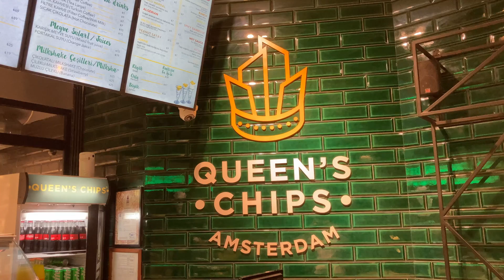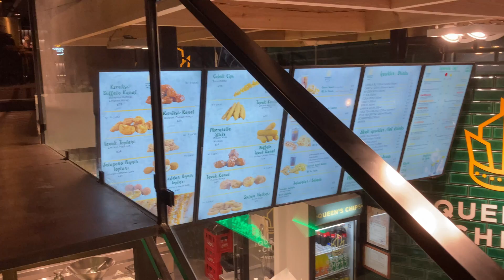Queen's Chips Amsterdam - One of the best chips in Istanbul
[EN] Queen's Chips Amsterdam - One of the best chips in Istanbul.
[DE] Queen's Chips Amsterdam - Einer der besten Chips in Istanbul.
[ES] Queen's Chips Amsterdam: una de las mejores fichas de Estambul..
[RU] Queen’s Chips Amsterdam — одни из лучших чипсов в Стамбуле.
[AR] كوينز شيبس أمستردام - واحدة من أفضل رقائق البطاطس في اسطنبول.

Queen's Chips Amsterdam is located in the Beyoglu area. Its almost in front of the Russian consulate general.
The address is:

Asmali Mescit Neighbourhood, Asmali Mescit Street No:3
34430 Beyoglu/Istanbul

We would also like to read your comments and experiences about this restaurant. Thank you very much.